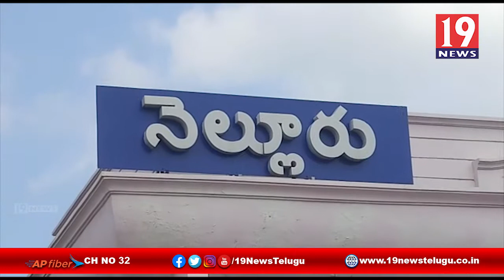మట్టి గణపతి ప్రతిమలను ప్రజలకు అందజేసిన నక్షత్ర స్కూల్ యాజమాన్యం - నెల్లూరు జిల్లా